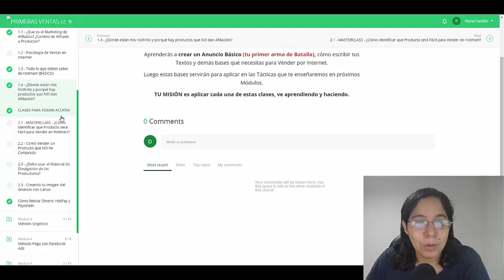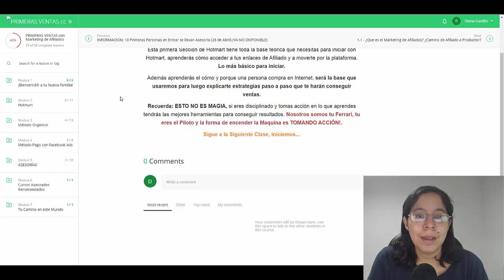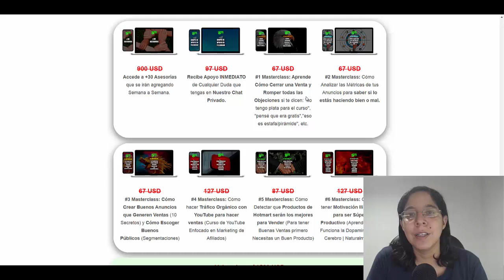Primera Venta en Hotmart - Reseña Sobre el Curso Primeras Ventas Jonathan Rengifo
Mi recomendacion #1, Un Sistema Amigable Para Novatos Para Ganar Dinero Por Internet CLIC AQUI ➡️➡️➡️

⭐ Entrenamiento GRATIS por TIEMPO LIMITADO ¡Apúntate ya!:

✅ Aprende a pagar todas tus deudas y liberarte de tus creencias limitantes sobre el dinero con este entrenamiento GRATUITO

Descargo de responsabilidad de ganancias: Mis ganancias son el resultado de un arduo trabajo y dedicación, estos resultados no son típicos. Los resultados pueden ser más o menos. No puedo garantizar nada.